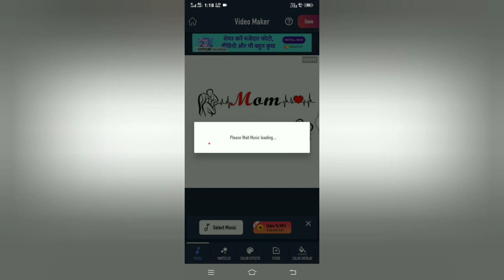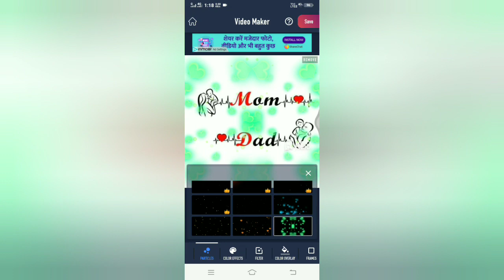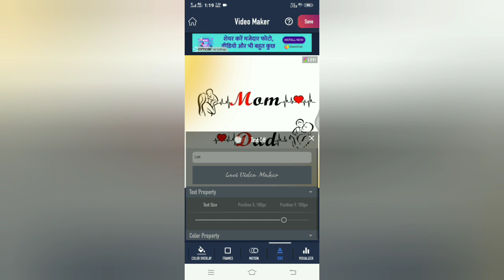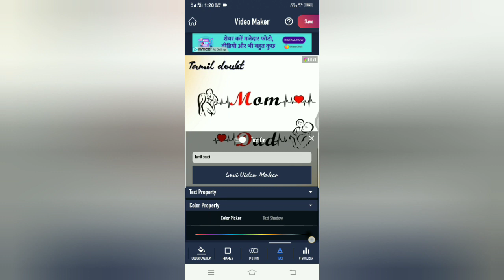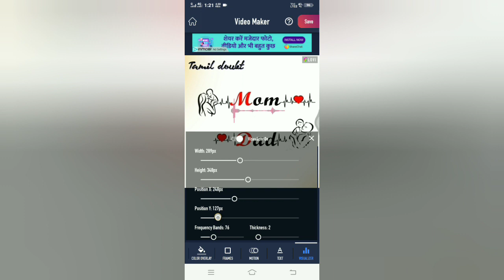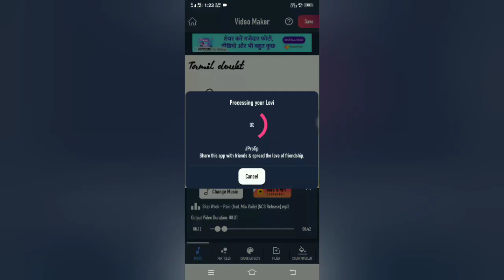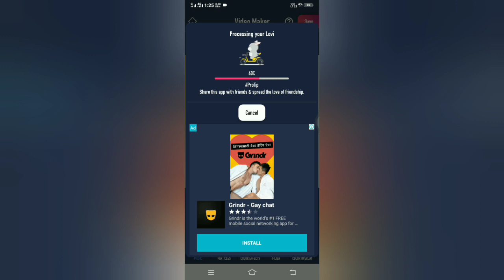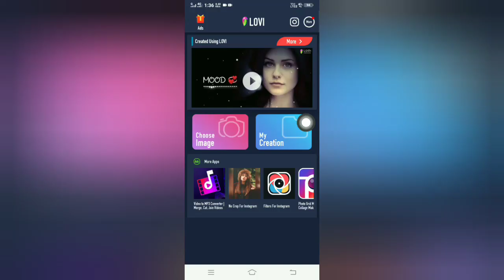அடப்பாவிங்களா,WhatsApp status இப்படித்தான் ரெடி பண்றீங்களா.whatsappstatus editing old town road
Whatsapp status இப்படித்தான் ரெடி பண்றீங்களா.

DescriptionVideo editing is the manipulation and arrangement of video shots. Video editing is used to structure and present all video information, including films and television shows, video advertisements and video essays.

Please comment on this variable video.